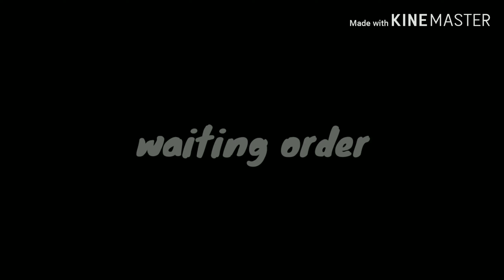live ngebid Kerja di hari minggu | ojol vlog |rama putra holland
Ngevlog sunday morning d bsd dpet cs mau ngantor hehee
Jngn lupa buat